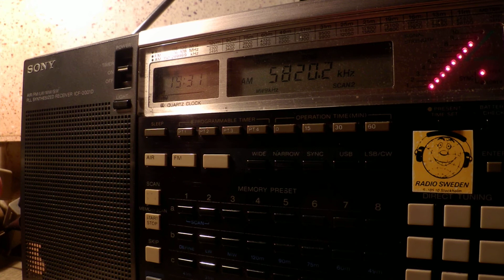24 02 2015 RTE Radio One in English to SoAf 1930 on 5820 Meyerton